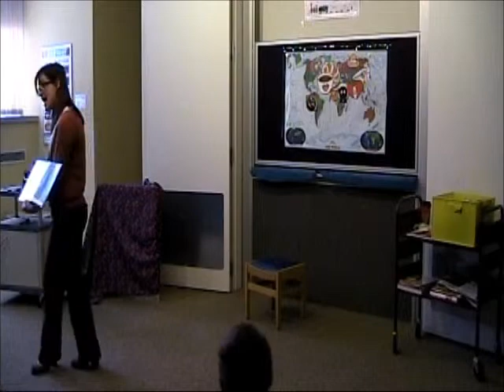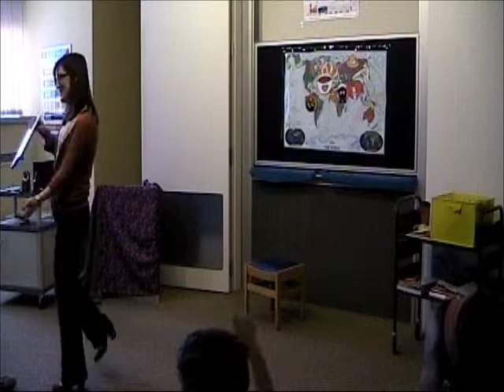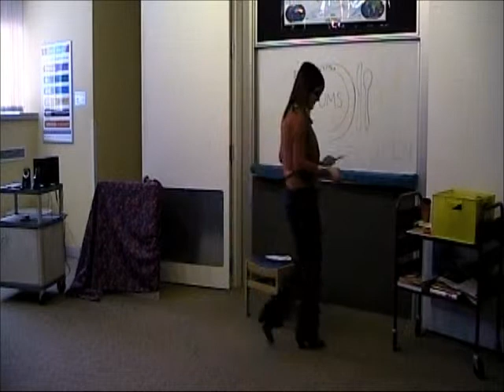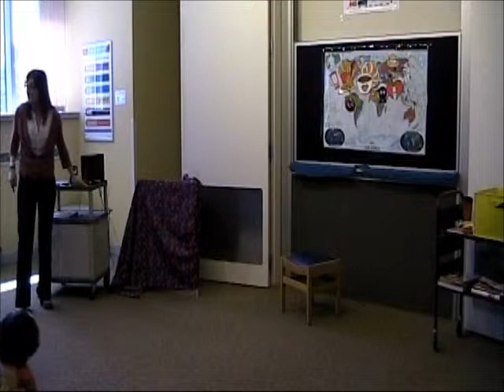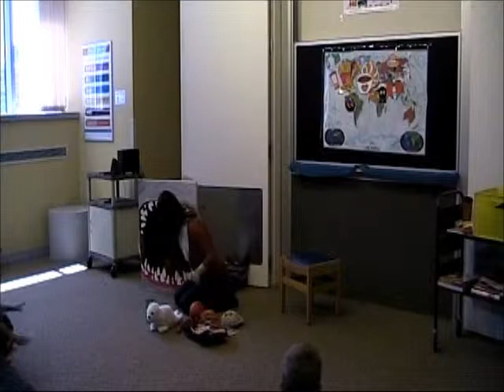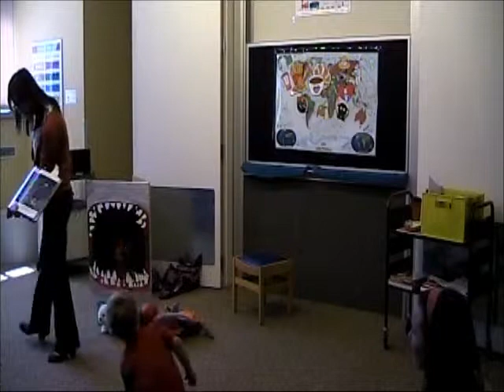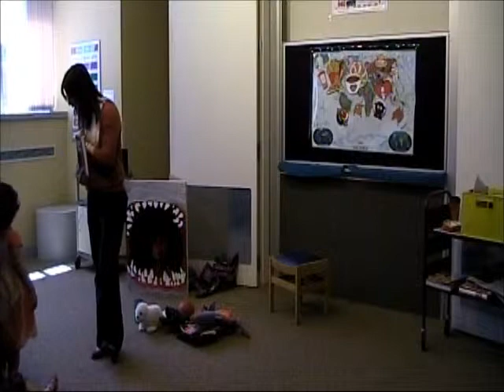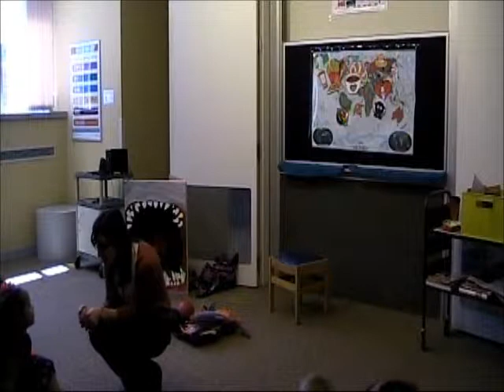What the World Eats